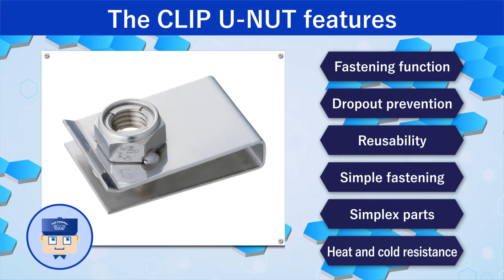The CLIP U-NUT 【Fuji Seimitsu】